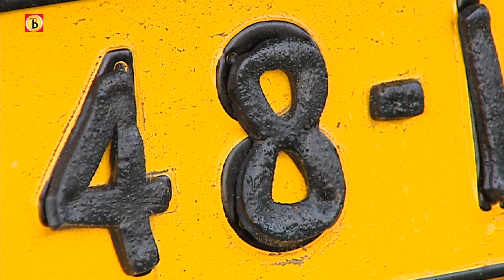Pyromaan Vught opnieuw toegeslagen (HD)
In Vught zijn dinsdagnacht weer twee auto's uitgebrand. De teller staat nu op acht in vijf dagen tijd.